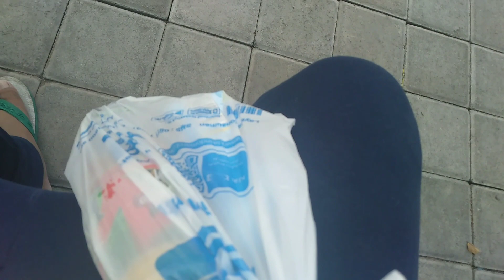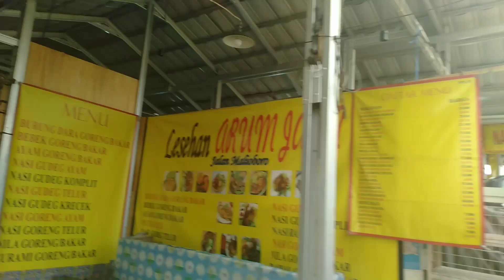THRIFTING DI TERAS MALIOBORO JOGJAKARTA. HARGA DI BAWAH 100 RIBU SEMUA. LANGSUNG BORONG